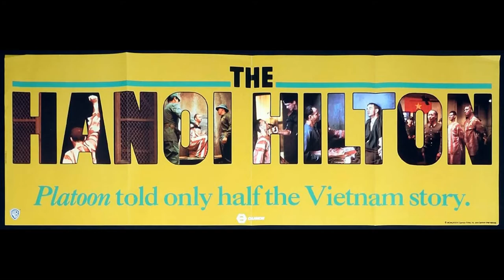The Hanoi Hilton 1987 CANNON FOREVER EPISODE FOUR Vietnam War Prison Drama Film Review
Here is my review of The Hanoi Hilton from 1987
part of a nostalgic journey back to the 80's when Cannon Films ruled the cinema screen

Directed by Lionel Chetwynd
Written by Lionel Chetwynd
Produced by Yoram Globus
Menahem Golan
Starring
Michael Moriarty
John Edwin Shaw
Ken Wright
Paul Le Mat
David Soul
Stephen Davies
Lawrence Pressman
Doug Savant
David Anthony Smith
Jeffrey Jones
John Vargas
Rick Fitts
John Diehl
Jesse Dabson
Bruce Fairbairn
James Acheson
Aki Aleong
Gary Guidinger
Mark Kemble
Cinematography Mark Irwin
Edited by Penelope Shaw
Distributed by Cannon Film Distributors
Release date
Languages English, Vietnamese, French, Spanish

source wikipedia